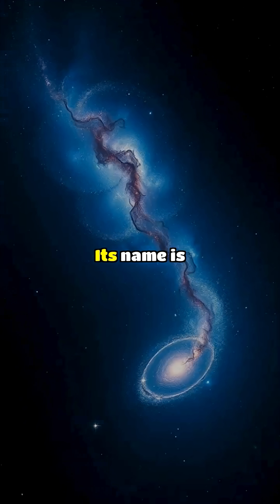The Sagittarius Dwarf Galaxy Colliding with Milky Way | Space Mystery, Cosmic Facts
Have you ever wondered what happens when two galaxies collide? 🌌 In this video, we’ll uncover the astonishing story of The Sagittarius Dwarf Galaxy Colliding with Milky Way — a real cosmic event that shaped our Solar System! Scientists believe that powerful collisions like these triggered the birth of countless new stars, including our own Sun. Watch till the end to learn how our Milky Way is slowly absorbing this tiny galaxy and what will happen when The Sagittarius Dwarf Galaxy Colliding with Milky Way happens again after 30 million years! Don’t miss this mind-blowing journey through time and space — packed with real NASA data and fascinating cosmic facts. 🚀✨